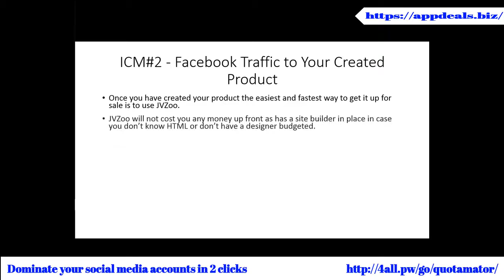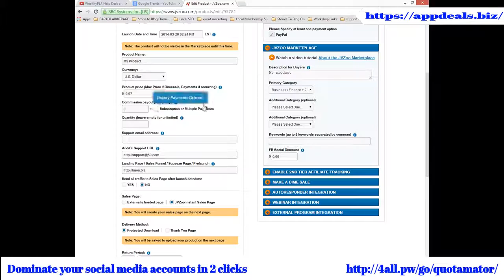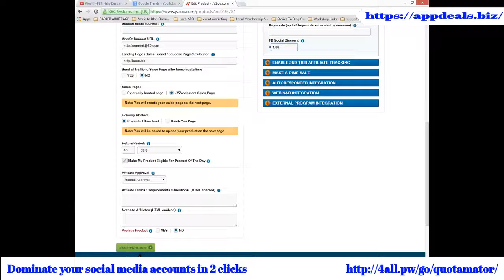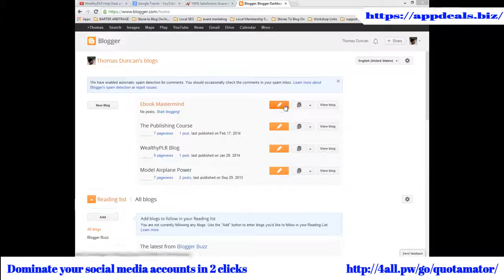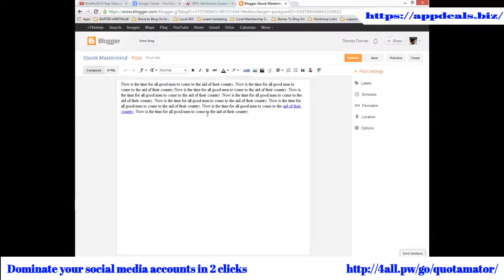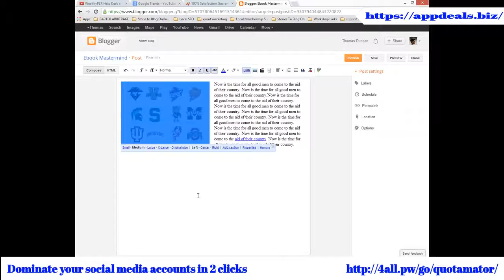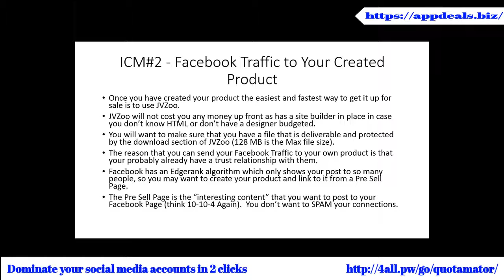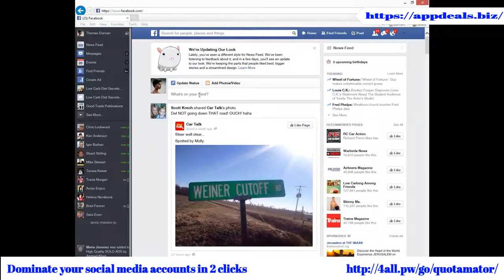Commission Blueprint Advanced Edition Video 13 Facebook Traffic To Your Offer